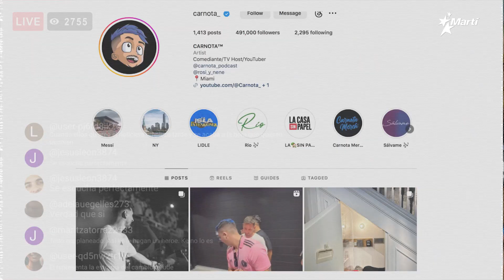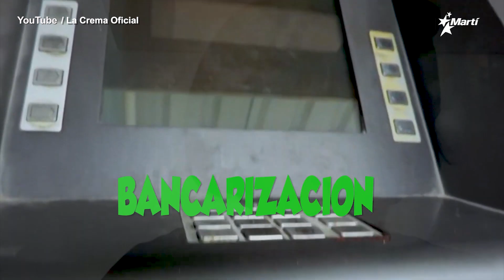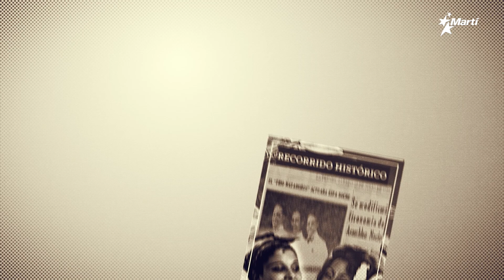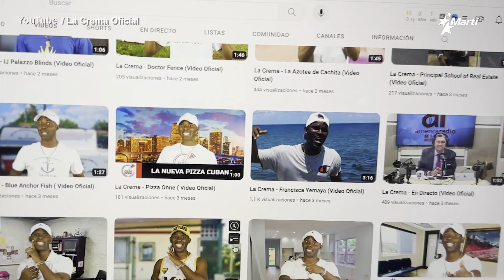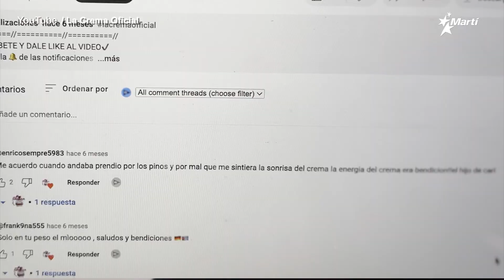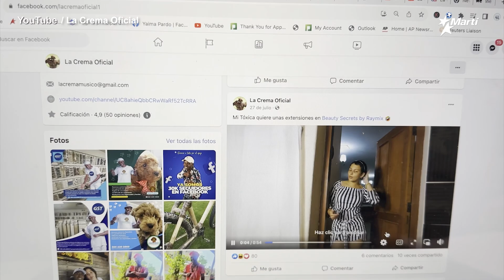Yo Influyo: Con "La Crema" hay que reír para no llorar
Luis Alberto Vicet, mejor conocido como “La Crema”, se burla una y otra vez de los manejos y políticas ineficaces del gobierno cubano, ejerciendo su libertad de opinión y amplificando la voz del pueblo cubano.